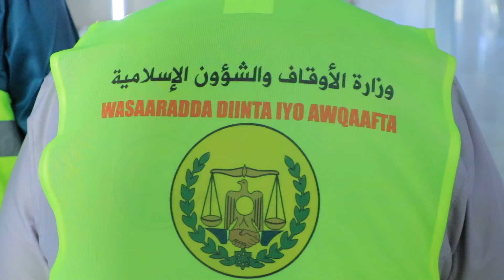Wasiirka wasaaradda diinta iyo awqaafta JSL ayaa kormeeray kawaanka gawraca xoolaha ee hargaysa